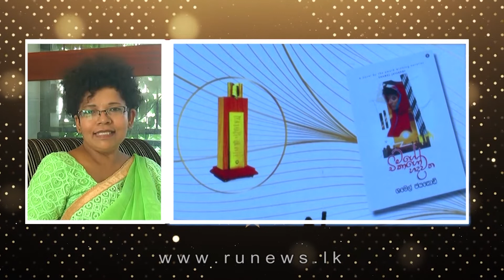“මගේ චිකාගෝ හදවත"ස්වර්ණ පුස්තක නිර්දේශය - Swarnapusthaka - | Rupavahini News